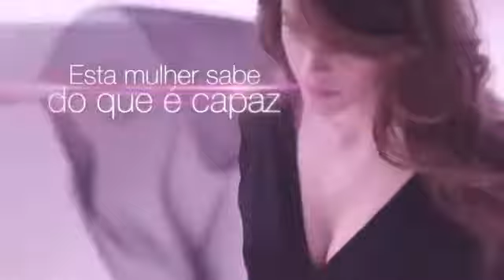LUX UNILEVER LIQUIDS